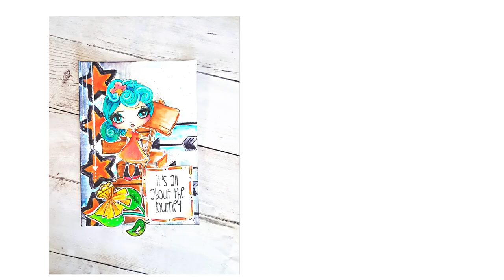Mini Art Journal page using clear stamps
Using a selection of mixed media stamp sets from Polkadoodles Weirdre Collection to create a mini art journal page. Stamped images coloured with Sakura Koi Brush Pens.

The mixed media stamps are just so cool to play & create with. There are loads of elements in each set, but choosing what to use first, was the only problem I had when making my mini art page!

If you are not already a subscriber, would love it if you considered becoming. Also don't forget to hit the notifications button too.

• Sakura Koi - Blendable Water-Based Brush Pens - Plastic Wallet of 24: Amazon.co.uk: Office Products
[ Amazon UK ]

• Amazon.com: Sakura Koi Coloring Brush Pen Set (24 Color Set): Everything...
[ Amazon US ]